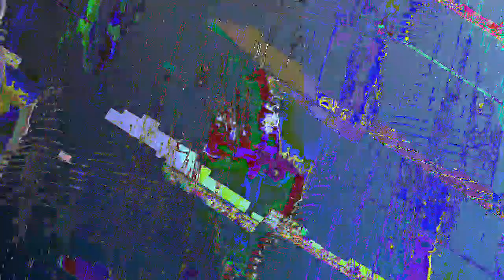[EPILEPSY WARNING] Movie 23 04 30 02h27m36s *Photosensitivity Warning*